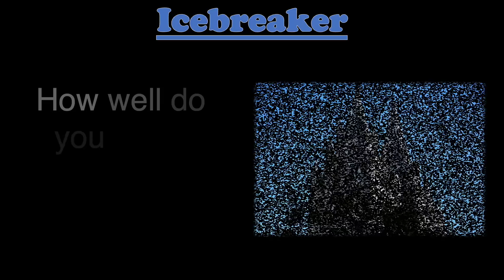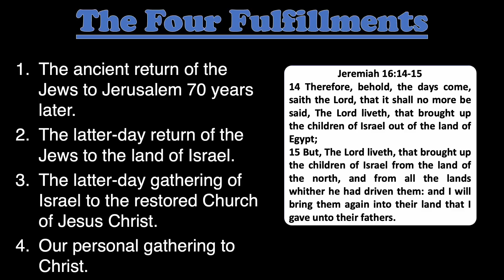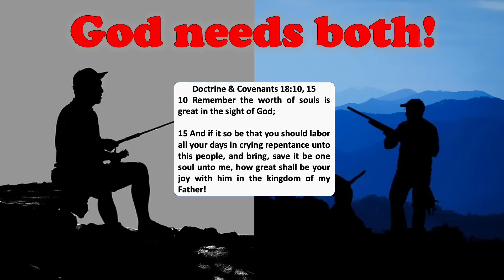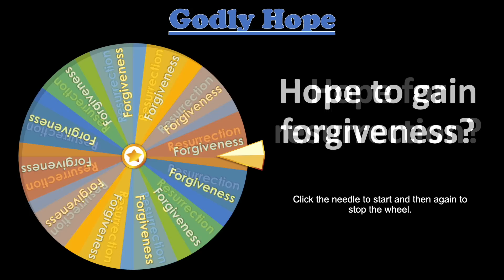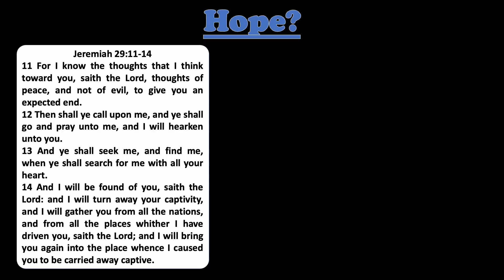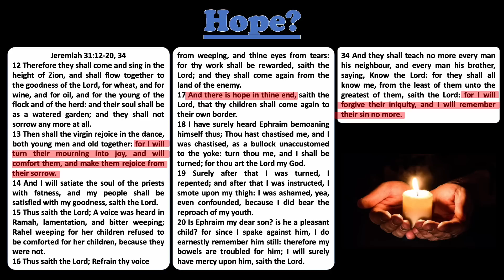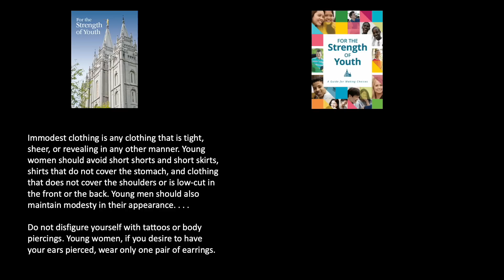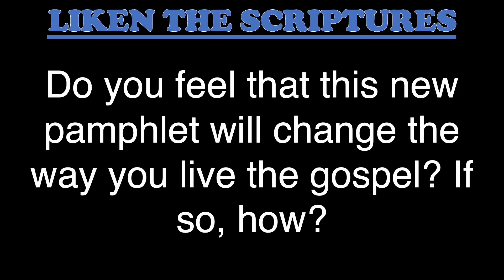Jeremiah Part 2, Come Follow Me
Teaching and Study helps for Jeremiah Part 2.  These insights coincide with the lesson for October  17-October 23  in the Come Follow Me manual. Principles include: Jeremiah-The Message, Godly Hope, Written on your Heart, and more.